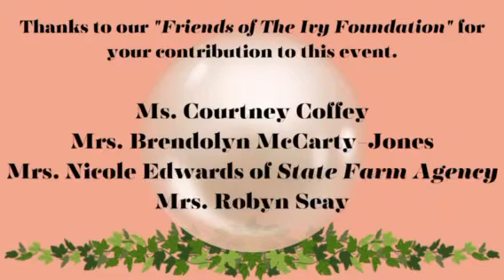An Evening of Jazz